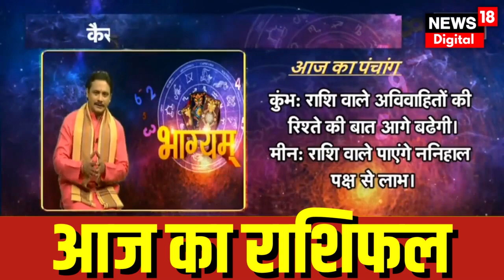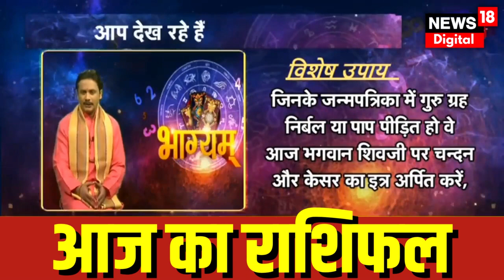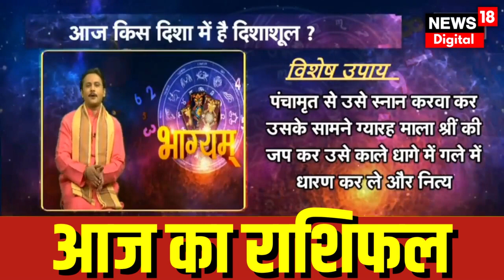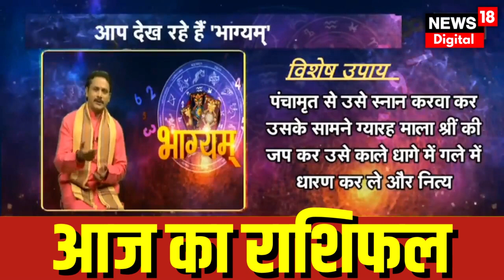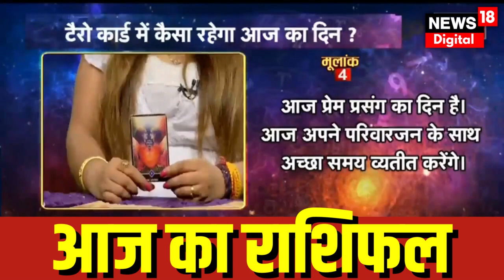Bhagyam : क्या है आज का राशिफल, जानिए भाग्य नक्षत्र | Astrology | Zodiac | Horoscope | Sun and Moon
आज 17th August 2023 है. दिन Thursday जानिए आज भाग्य कैसा रहेगा और आपकी राशि आपका कितना साथ निभाएगी, साथ ही किन उपायों से आज आपका दिन शुभ होगा.